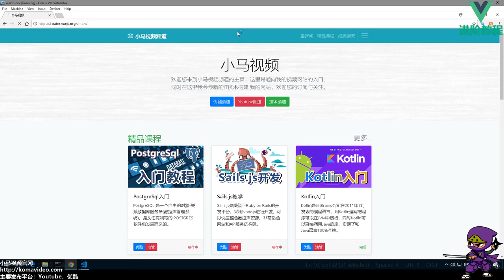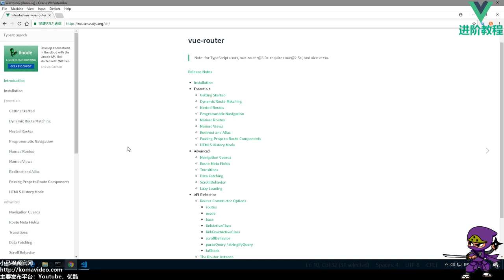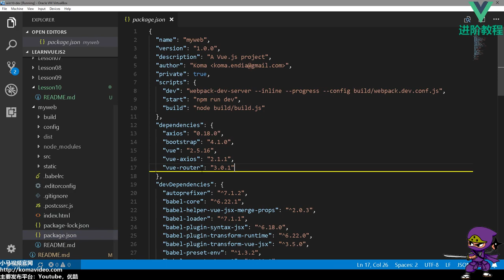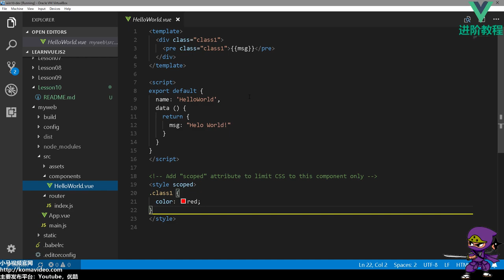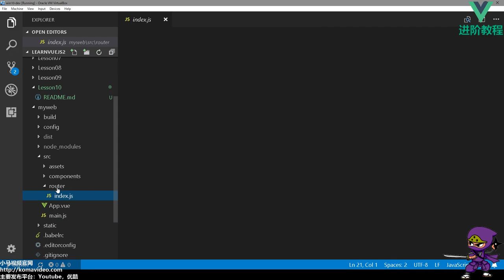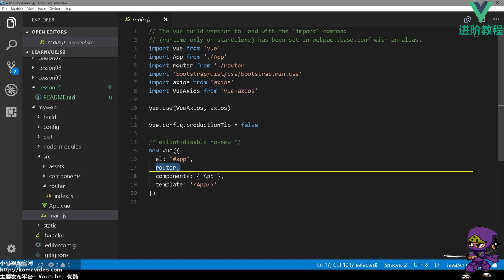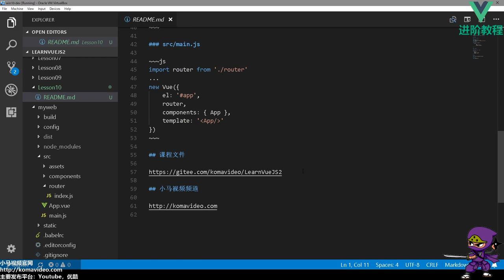10★Vue.js进阶★路由知我心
10★Vue.js进阶★路由知我心